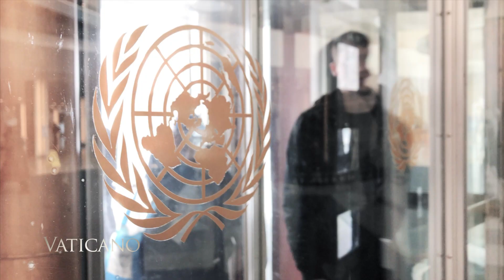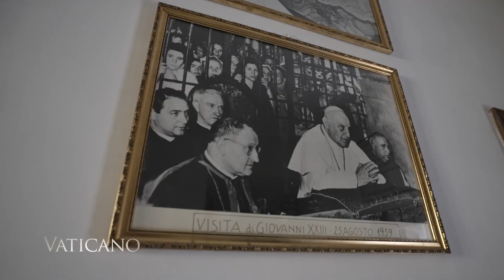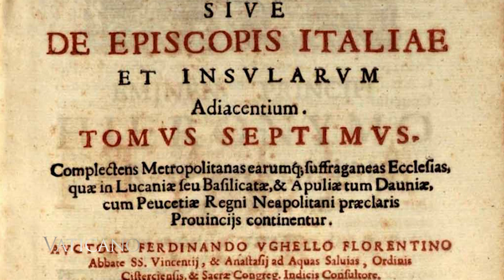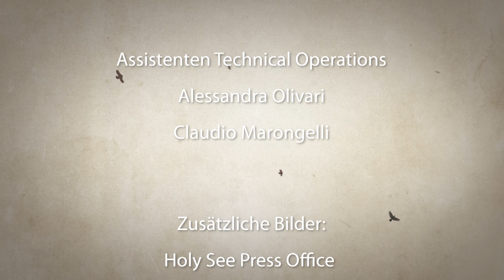VATICANO (563) | Erster Jahrestag des Ukraine-Krieges & Heiliger Stuhl bei der UNO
Diese Woche werfen wir in VATICANO einen Blick auf die Botschaft des Papstes an die Menschen in Syrien und der Türkei, die immer noch unter dem verheerenden Erdbeben leiden, das die Region vor zwei Wochen erschütterte. Im Anschluss an unsere beiden Hauptnachrichten werden wir die fünf wichtigsten Schlagzeilen aus dem Vatikan vorstellen. Anlässlich des einjährigen Jahrestags der russischen Invasion in der Ukraine werden wir uns in einem weiteren Beitrag mit dem Konflikt in der Ukraine befassen. Wir werden speziell auf die Rolle der Katholischen Kirche bei der Linderung von Schmerz und Leid blicken und wie sie versucht, in Friedensgesprächen zu vermitteln. Anschließend sprechen wir mit Pater Roger Landry, ehemaliger Attaché der Ständigen Beobachtermission des Heiligen Stuhls bei den Vereinten Nationen in New York von 2015 bis 2022. Er wird uns helfen, die Rolle des Heiligen Stuhls bei den Vereinten Nationen zu verstehen. Unser letzter Beitrag ist der zweite Teil unserer Serie über die Verehrung der Muttergottes des Guten Rates. Diesmal geht es um ein kleines Heiligtum, das in den Hügeln von Venere in den italienischen Abruzzen versteckt liegt.